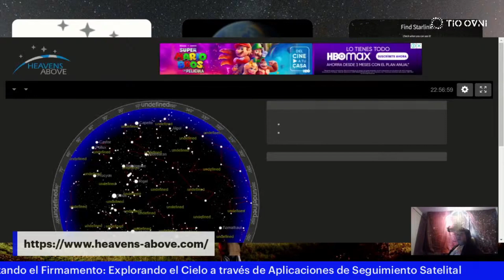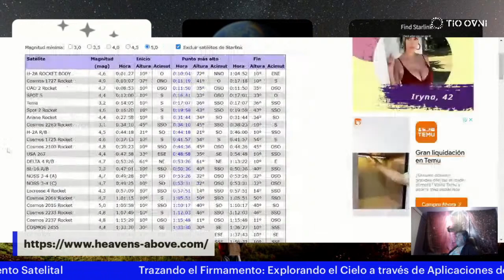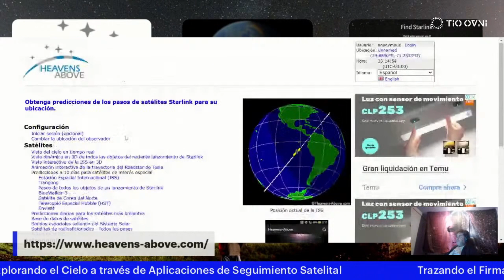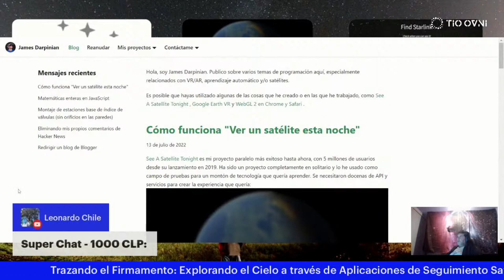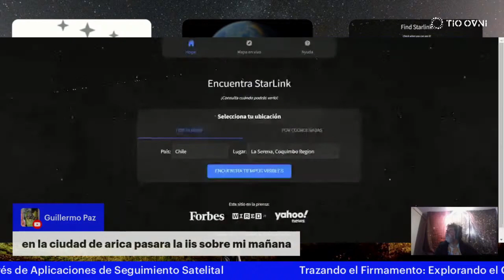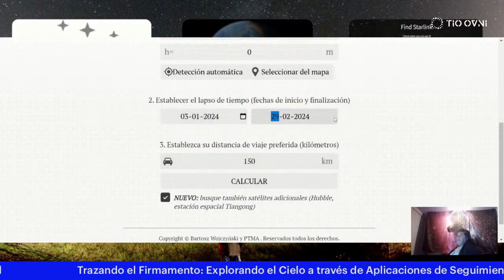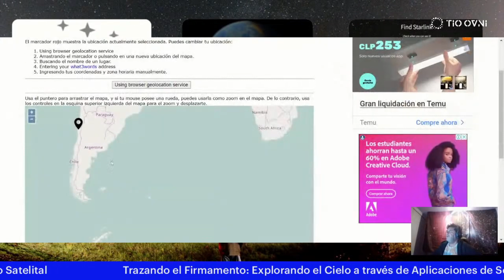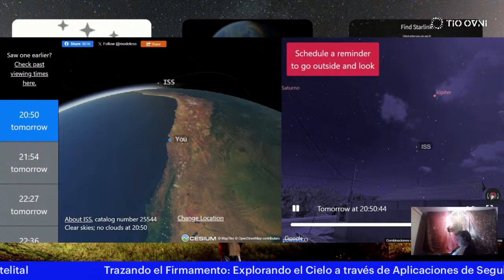Skywatcher 2.0: Descubriendo el Cielo con Aplicaciones de Seguimiento Satelital, Cazadores de Ovnis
¡Bienvenidos a la Serie "Explorando el Universo Nocturno" con Skywatcher 2.0 y las fascinantes Aplicaciones de Rastreo Satelital! 🌌🔭

En el episodio inaugural, "Navegando el Cosmos: Skywatcher y Aplicaciones de Rastreo Satelital", descubriremos la magia de explorar el universo a través de herramientas digitales de última generación. Desde la comodidad de nuestros dispositivos, nos uniremos a la búsqueda de luces misteriosas en el cielo, rastreando satélites y desentrañando los secretos del espacio.

Únete a mi Canal en esta odisea cósmica, donde la curiosidad se encuentra con la tecnología, y juntos, desentrañaremos los misterios que adornan el cielo estrellado. ¡Prepárate para una aventura que iluminará la noche y ampliará tu comprensión del vasto universo que nos rodea! 🌠✨

Fotografiar  transito Lunar/Solar de La Estación Espacial Internacional, Estacion Espacial China, Hubble

AHORA PUEDES SER SUSCRIPTOR A MI FANSPAGE !!!